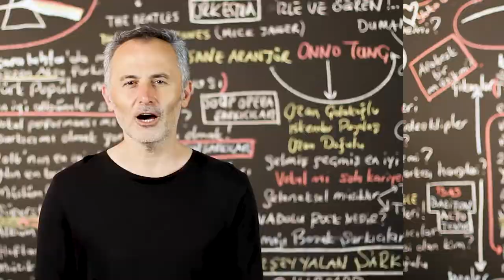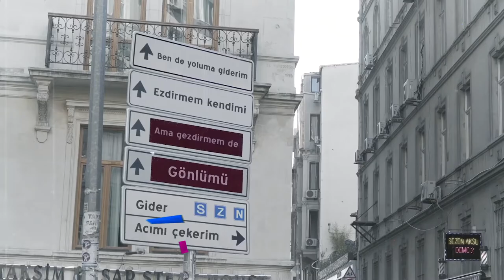En Çok İzlenen Video Klipler ( 23 -29 EKİM 2020 ) - ŞAFAK KARAMAN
2020 ŞAFAK KARAMAN MÜZİK

YouTube'da  23 - 29  EKİM 2020 haftası içinde  en çok hangi video klipler görüntülendi? Bu sorunun cevabı için hazırladığımız bu videoyu izlemeniz yeterli. Listede, haftanın en çok izlenen 40 video klibi sıralanıyor. Bu sıralama, resmi görüntüleme sayılarına  ve YouTube tarafından yapılan resmi açıklamaya göre yapıldı. Dolayısı ile yeni şarkı  yada eski şarkı  tüm şarkıların video kliplerinin  haftalık performanslarını bu videoda bulabilirsiniz. Listeye giren video kliplerin geçen hafta kaçıncı sırada olduğu ve 1 hafta içinde kaç görüntüleme aldığı da rakamları ile  ekrana geliyor. Özetle, Türkçe şarkı ya da yabancı şarkıların Türkiye  YouTube'da ki haftalık özeti bu videoda. Liste hakkında düşünce ve yorumlarınızı ve kanalımızda görmek istediğiniz içerikleri yorum sayfasında bizimle paylaşabilirsiniz. İyi seyirler.

1-Ece Mumay - Galaksi
2-Killa Hakan - Fight Kulüp
3-Didomido & Eglo - G -Nimet
4-Şöhret Memmedov - Öpüm Nefesinden
5-İkiye On Kala - Kafamda Kentsel Dönüşümler
6-Zehra - Cennetten Çiçek
7-Pinhani - Dünyadan Uzak
8-Ziynet Sali - Kalbim Tatilde
9-Irmak Arıcı - Yağmurum Ol
10-Seviyor Sandım - Nigar Muharrem Ft. Çınare Melikzade
11-Gazapizm - Pisliğin Üstüne Basmışlar
12-Hadise - Küçük Bir Yol
13-Bilal Sonses - Çat Kapı
14-Tuğçe Kandemir - Kördüğüm
15-Ezhel - Allah'ından Bul
16-Diyar Pala - Uzak Ol
17-Bilal Hancı feat. Özkan Meydan - Sevdanın Böylesi
18-Ayaz Erdoğan - Ederin Olsun
19-Irmak Arıcı - Söz Yaşları
20-Ezhel - Allah’ından Bul (Live)
21-Bedo - Sana Ne ft. POS
22-Mabel Matiz - Toy
23-Ece Ronay - Şiki Şiki
24-Gazapizm - Yol
25-XiR - Sallan
26-Tuğçe Kandemir - Kurban Olduğum
27-Taladro & Irmak Arıcı - Mahşer
28-Zeynep Bastık, Emir Can İğrek - Dargın
29-Murda & Ezhel - Bi Sonraki Hayatimda Gel
30-Veysel Mutlu - Yana Yana
31-Zen-G ft Ati242 - Alev Alev
32-Sezen Aksu - Ben De Yoluma Giderim
33-Mustafa Ceceli & Ece Mumay - Rüyalara Sor
34-Bedo - Sana Ne ft. POS (prod. by Efe Can)
35-Irmak Arıcı & Ekin Uzunlar - Sürme Sürgüne
36-Grup Roj - Duydum ki Bensiz Yaralı Gibisin
37-Tefo & Seko - Yallah
38-İrem Derici - Yazsın Bana
39-Ece Ronay - Sevesim
40-Sıla - İnandım